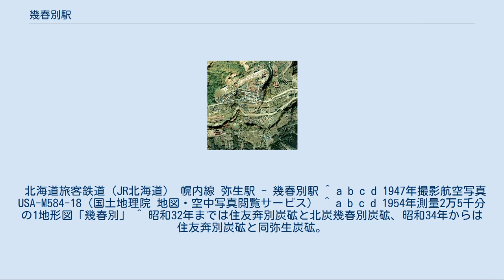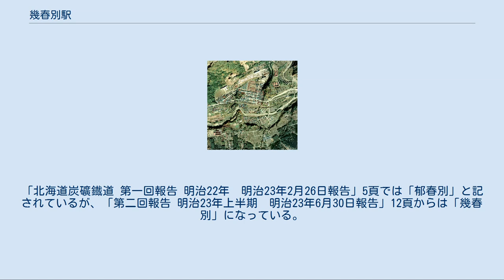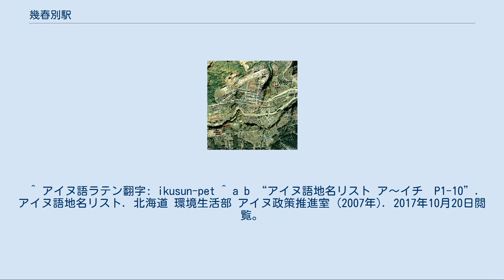幾春別駅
幾春別駅（いくしゅんべつえき）は、かつて北海道三笠市幾春別町1丁目に置かれていた、北海道旅客鉄道（JR北海道）幌内線の駅である。
電報略号はイク。
幌内線の廃止に伴い、1987年（昭和62年）7月13日に廃駅となった。
 1976年の幾春別駅と周囲1km範囲。
左が岩見沢方面。
すぐ南を幾春別川が西へ流れ、右端上流側では北から奔別川が合流する。
単式ホーム1面1線、駅舎横の貨物ホームに引込み線、駅裏に5-6本の仕分線、外側に転車台の残る機回し線を有する。
各線は右方駅端で一旦合流した後3本に分かれ、再び合流して折り返し線となって長く伸びている。
 三笠から幾春別まで延伸する要因となった北炭幾春別炭鉱は、写真右端、幾春別川を挟んだ川向にあった。
駅端の折り返し線は元来この炭鉱の石炭積み込み線であり、ホッパーが設けられて、川向からコンベアで運ばれた石炭がここで貨車に積まれた。
1957年（昭和32年）の閉山から約20年が経ち、その痕跡は殆ど残されていない。
岩見沢方分岐点付近から上へ180°近いカーブを描いているのは、この写真の5年前に閉山した住友奔別炭鉱の専用線で、炭鉱設備や軌道跡が残されている。
またその分岐点の先の木々の影になっている辺りから左端川沿いに見える営林署管轄のストックヤード（土場）中央へ向かって引込み線が伸びていたが、既に撤去されて久しく、こちらは軌道跡が畦道等に転用されている。
このヤードへは昭和30年まで幾春別森林鉄道が敷かれていた。
国土交通省 国土画像情報（カラー空中写真）を基に作成 官営幌内鉄道幾春別支線は、幌内太駅（三笠駅）より1マイル延伸しただけで建設を中断し放置されていたが、幾春別からの出炭及び販売を当初から目標として掲げ、当鉄道の業務を委託された北有社によって延伸開業された。
当初は空知集治監の囚人が炭鉱労役に就いていたため、出炭駅である当駅や幌内駅の一般人の利用は多くなかったが、集治監の廃止による一般人の採用や幾春別炭砿の採炭量増加、奔別炭砿の開発により周辺人口が増えたこともあり、利用客が徐々に増え 、特に戦後の増産体制によって一気に増加した。
年間乗降客数は1958年度（昭和33年度）に746,441人を記録しており、幌内線では三笠駅に次いで多かった。
一方貨物の方は2つの大手炭鉱を擁していたため取扱量は同線で最大で、1963年（昭和38年）には発送量1,316,213tと幌内駅の2倍以上を記録している。
このため貨車扱い要員が多く駅員数も最多で、特に戦時中は女子採用者が多く、重労働であったためか、1942年（昭和17年）には70人という大所帯であった。
アイヌ語の「イクスンペッ」（向こう側にある・川）に由来する。
 この名称はかつて対岸のポロモイ（幌向）に居住していたアイヌ達が、この地方一帯を指して呼んでいたとされる。
1882年（明治15年）前後の幌内村形成後から開拓者が入り始め、「郁春別」の当て字を付けていたが、1889年（明治22年）5月28日に幾春別村が発足した際に「幾春別」と改められ、駅名も変更された。
 廃止時点で、1面1線の単式ホームを有する業務委託駅であった。
 北海道旅客鉄道（JR北海道） 幌内線 弥生駅 - 幾春別駅 ^ a b c d 1947年撮影航空写真 USA-M584-18（国土地理院 地図・空中写真閲覧サービス） ^ a b c d 1954年測量2万5千分の1地形図「幾春別」 ^ 昭和32年までは住友奔別炭砿と北炭幾春別炭砿、昭和34年からは住友奔別炭砿と同弥生炭砿。
 ^ 出典は「停車場変遷大事典 国鉄・JR編II JTB出版」。
ただし明確な典拠によるものではなく、この日に村名が変わったという理由のみ根拠としている。
「北海道炭礦鐡道 第一回報告 明治22年　明治23年2月26日報告」5頁では「郁春別」と記されているが、「第二回報告 明治23年上半期　明治23年6月30日報告」12頁からは「幾春別」になっている。
 ^ 『官報』 1890年11月25日　鉄道庁彙報「列車運転休止」（国立国会図書館デジタルコレクション）　駅名がまだ「郁春別」のまま。
 ^ 山県は明治40年倒産。
その後に日本興業（奔別炭礦/山下鉱業/山下汽船鉱業）、昭和2年12月から住友合資（住友鉱業/井...